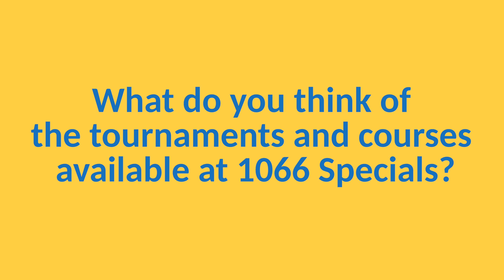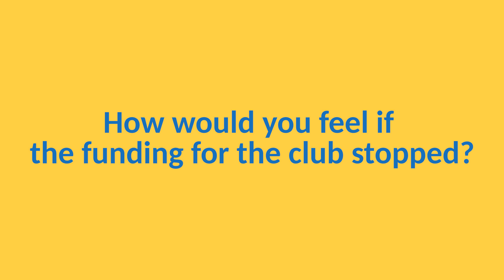1066 Specials Football Club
The 1066 Specials Football Club gives people with special needs and disabilities the opportunity to play football and receive expert coaching. The club provides opportunities to play the sport in a fun and friendly environment.